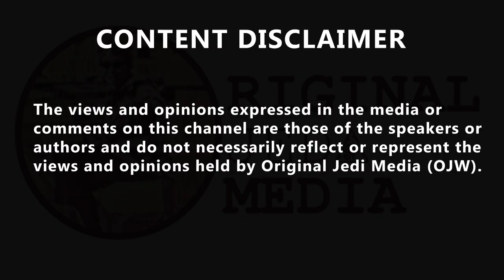This Flying cat would not stop flying over owners head whilst she sat in tears, weekend satire 2024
This Flying cat would not stop flying over owners head whilst she sat in tears, weekend satire 2024. Attention-seeking behavior often starts as instinctive behaviors that, because they get a reaction, develop into repetitive and annoying habits. Cats that engage in frequent attention-seeking behavior might be bored and need more mental and physical stimulation. Cats jump on people for a variety of reasons, including:
Play Cats may pounce on their owners as part of a game, hiding behind furniture and then jumping out. They may also jump around you in a sideways motion to reenact play fighting with their siblings.
Attention Cats may learn that pouncing on their owners gets them more attention, which they enjoy. Agitation Cats may pounce if they are agitated by other animals or people in their environment. Survival instincts
Cats may jump on high surfaces to get out of harm's way while observing their surroundings.  Needs Cats may jump on people to communicate that they want food, water, or attention. Cats also enjoy jumping up in high places because it makes them feel safe and comfortable.